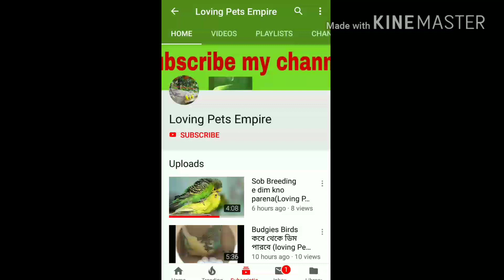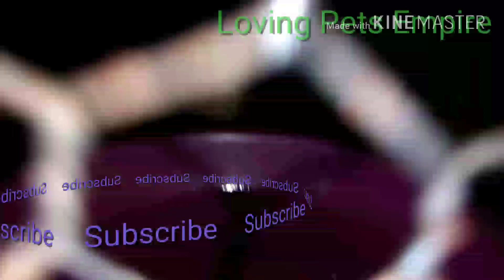Difference between Java male or female